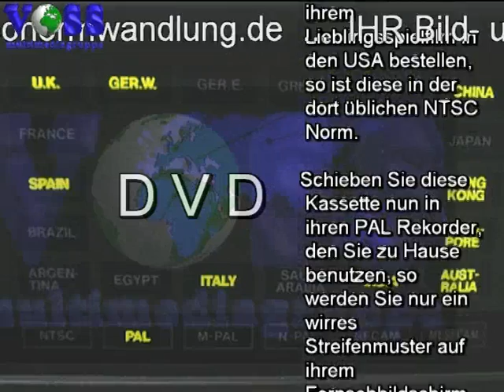Die besten Spieler der Woche 03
Der ewig verletzte LaDainian Tomlinson hat wieder am Training teilgenommen